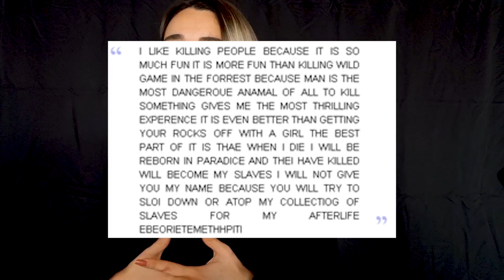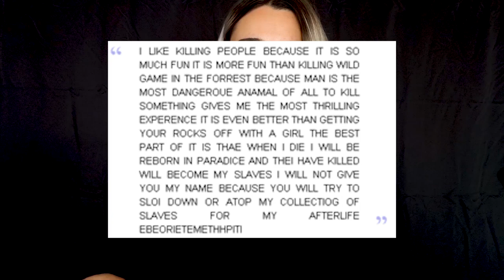IL K1ll3R DELLO ZODIACO | ASMR True Crime Halloween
🍪NUOVO VIDEO OGNI LUNEDI' E VENERDI' ALLE 19:30🍪

💡 Altra attrezzatura:
Green screen e fondale